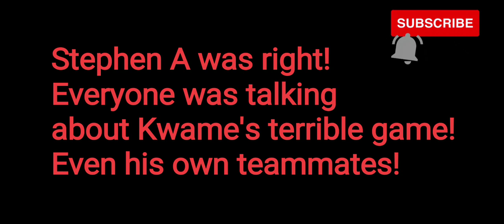Was Stephen A Wrong About Kwame Brown's Game? Was He Wrong That Everyone Was Talking About Kwame?